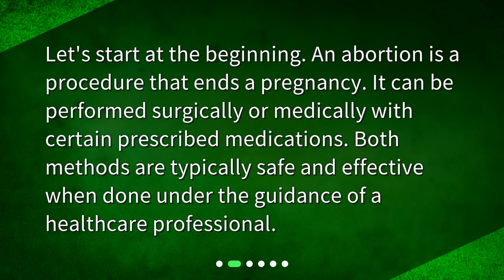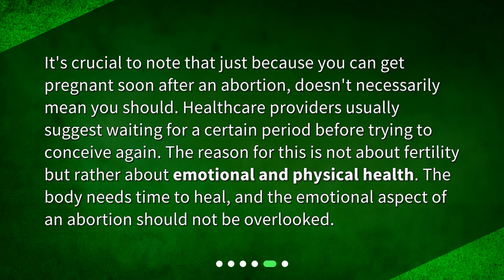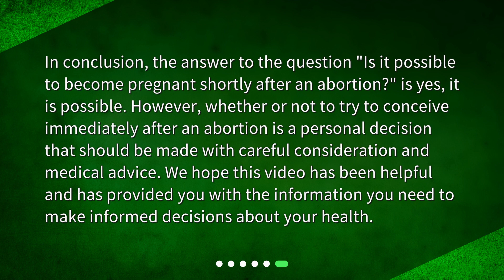Understanding Fertility Post-Abortion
Is it possible to become pregnant shortly after an abortion? • Discover the truth about fertility after an abortion in this informative and thought-provoking video. Can you become pregnant shortly after an abortion? Find out as we debunk common misconceptions and provide accurate information. Learn when ovulation can resume, the possibility of getting pregnant shortly after an abortion, and the importance of considering emotional and physical health before trying to conceive again. Don't miss this essential discussion on a sensitive topic.

00:00 • Understanding Fertility Post-Abortion
00:23 • What is an Abortion?
00:42 • Fertility After an Abortion
01:06 • Can You Become Pregnant Shortly After an Abortion?
01:29 • Should You Get Pregnant Immediately After an Abortion?